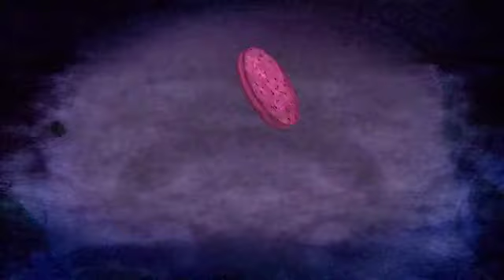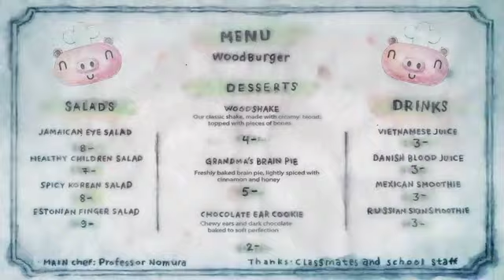The Hunter (Oscar Winning Short Film)